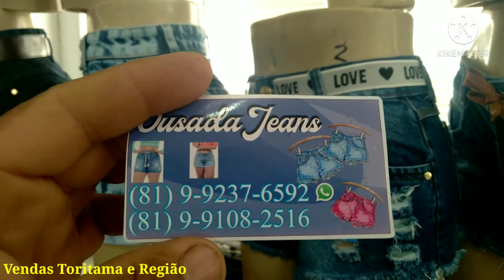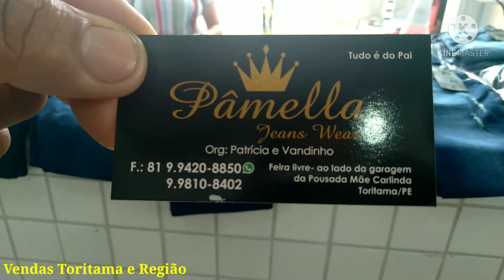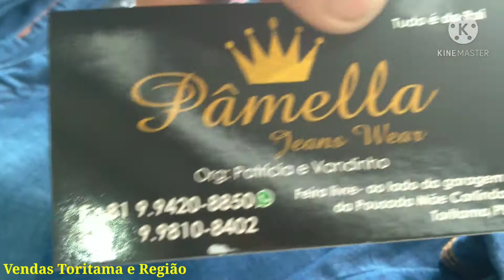Feira do JEANS Toritama Vendas Toritama e Região. Divulgando A Moda e Fornecedores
Nosso compromisso é trazer ótimos fornecedores para VOCÊ.